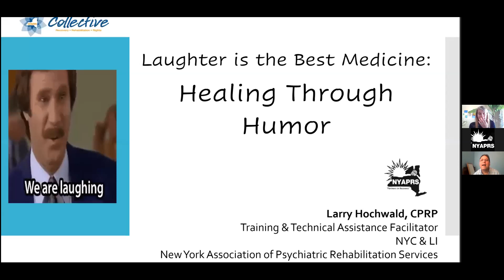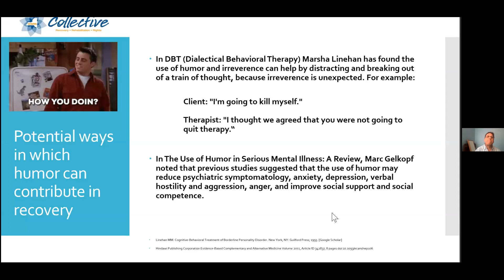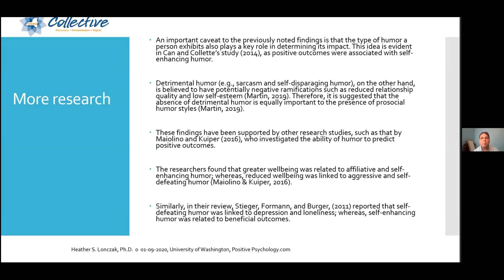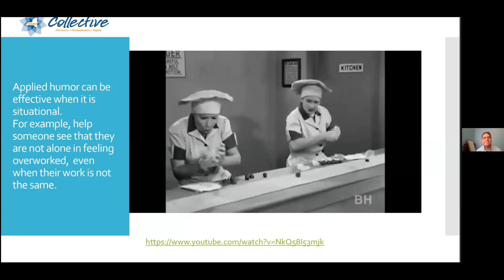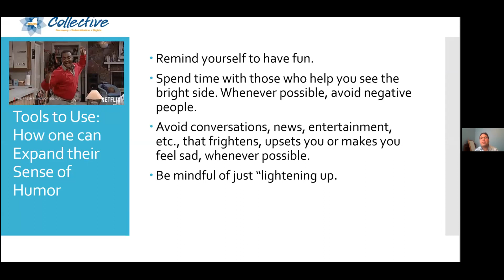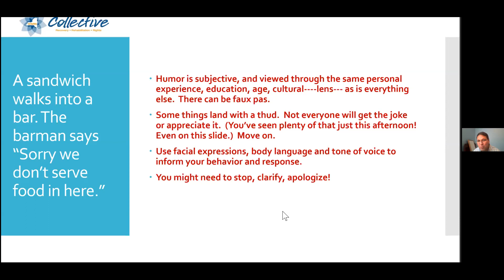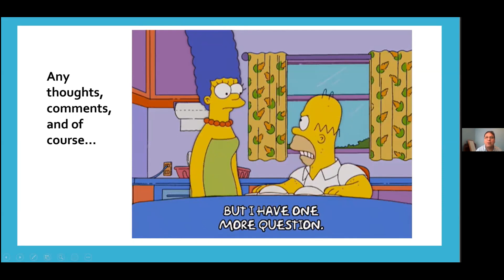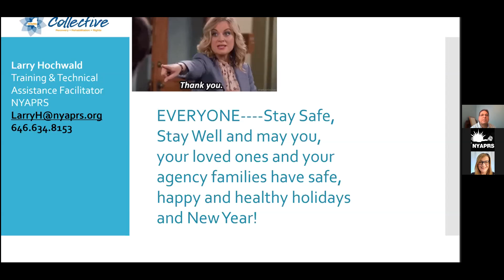Laughter is the Best Medicine - 12-17-2020